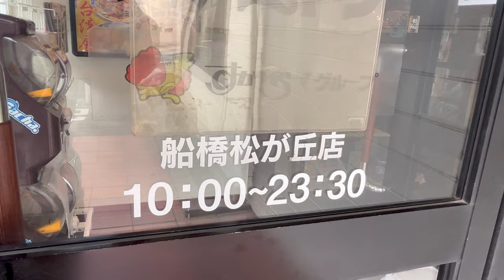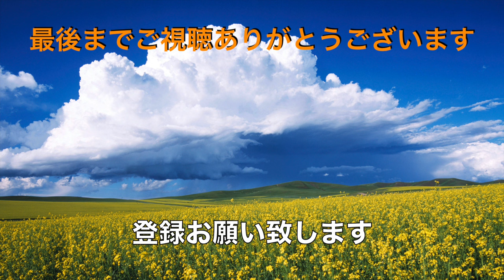【バーミヤン】⑦ 肉フェア 四川牛肉麺を喰らう ＃1667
バーミヤンで肉フェアが始まりましたので、行ってきました。